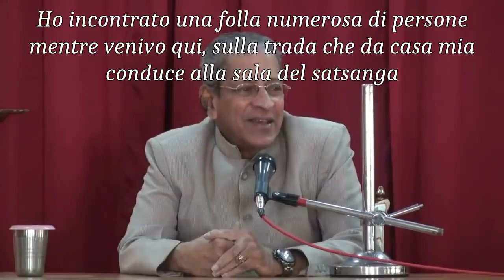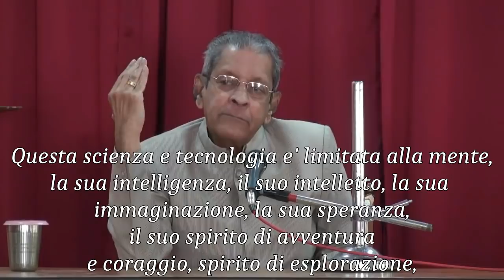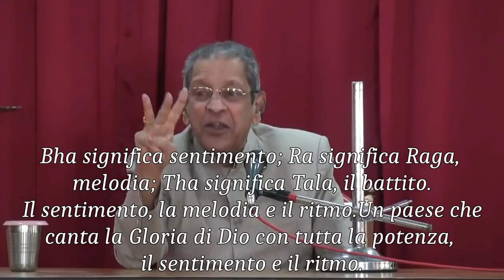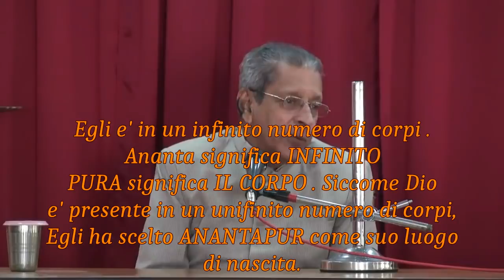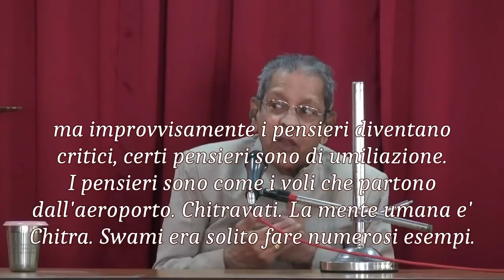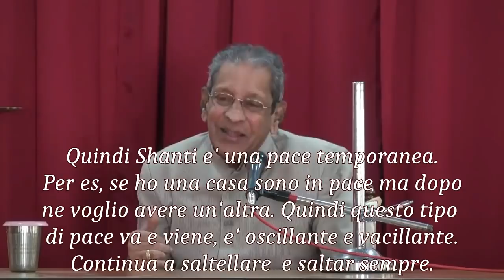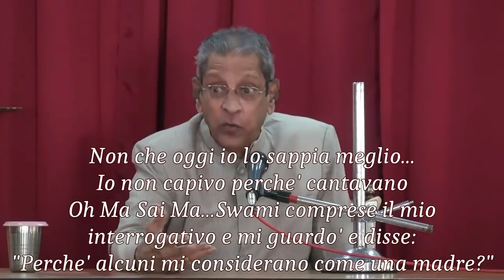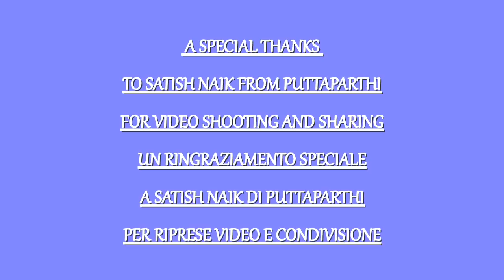PERCHE' SATHYA SAI HA SCELTO PUTTAPARTHI? Satsang con Anil Kumar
Straordinario come sempre il Prof Anil Kumar ci dona delle chicche preziose su cui meditare. Gli avatar scelgono il luogo del loro soggiorno fisico con il loro libero arbitrio. Questo video fornisce un'analisi approfondita delle peculiarità di Puttaparthi, il significato del fiume Chitravathi, la connessione  con tutti gli Avatar è ben spiegata in questo video.
Un ringraziamento speciale a Satish Naik per le riprese-